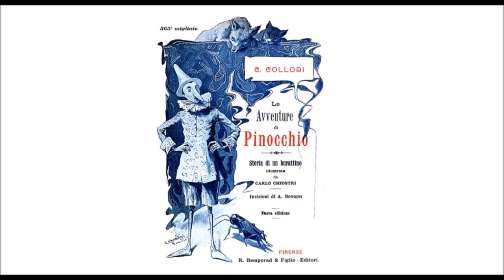Audiolibro C. Collodi: Le Avventure di Pinocchio - Capitolo XI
Mangiafoco starnutisce e perdona a Pinocchio, il quale poi difende dalla morte il suo amico Arlecchino.